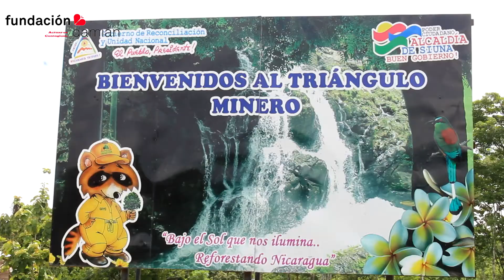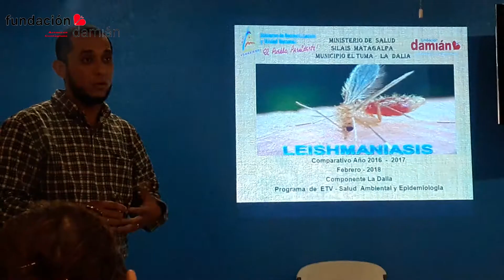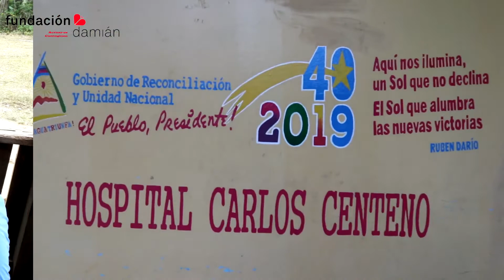Reportaje sobre el apoyo que brinda fundación Damián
Reportaje sobre el apoyo que brinda fundación Damián a pacientes con tuberculosis, en el municipio de Siuna y Nicaragua.